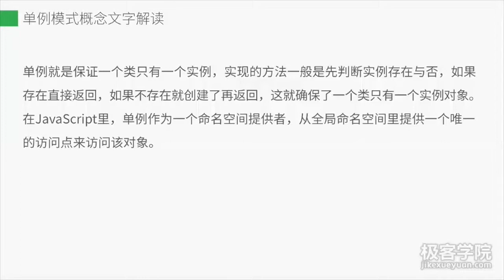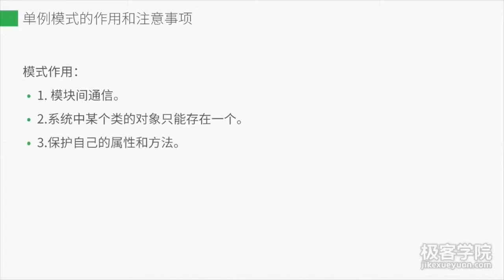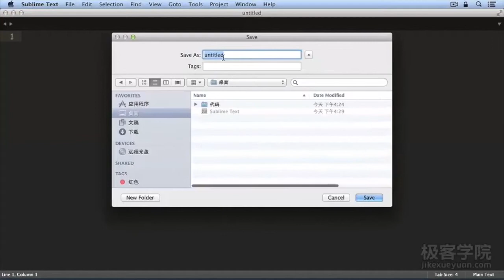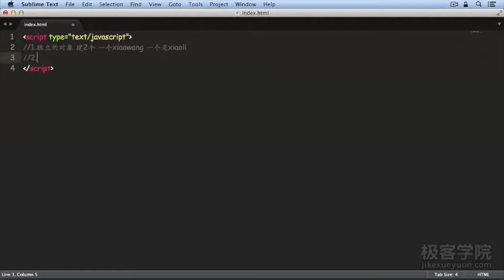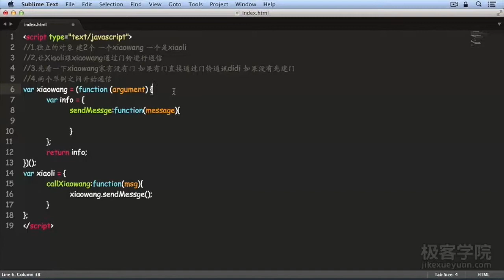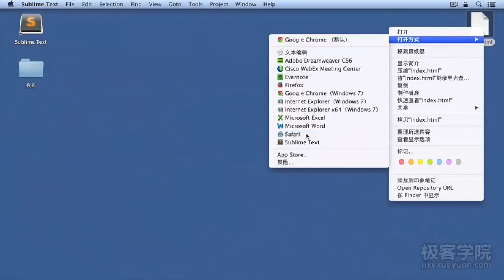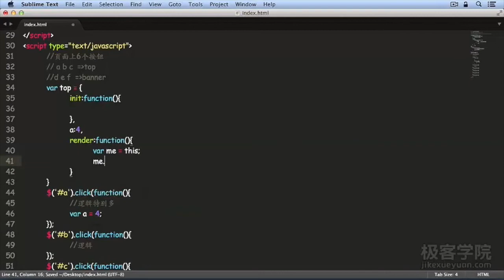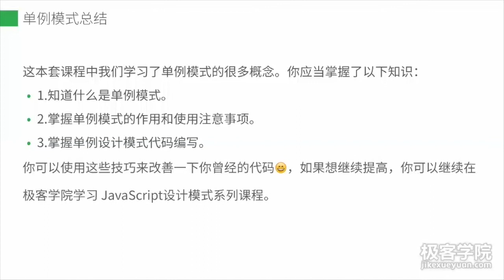2、设计模式(Design pattern)之单例模式 —— JavaScript设计模式系列教程